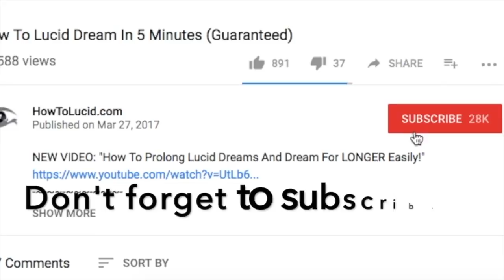Why Can't I Lucid Dream? This Is The Reason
✨ Often the reason you can't lucid dream is a very common one. It's one of two things, so if you want to learn why you can't lucid dream, watch this video!